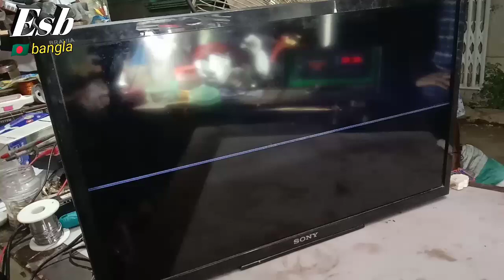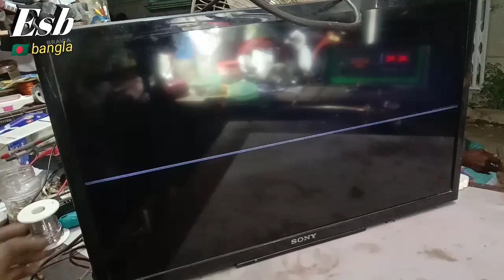How to repair LED tv display and panel 24 inch Sony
সহজেই রিপিয়ার করুন এলইডি টিভি 42 ইঞ্চ24 ইঞ্চি